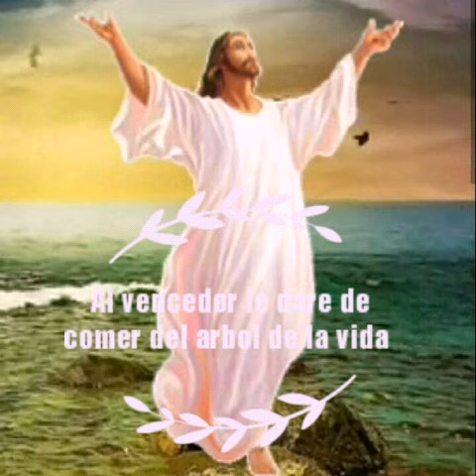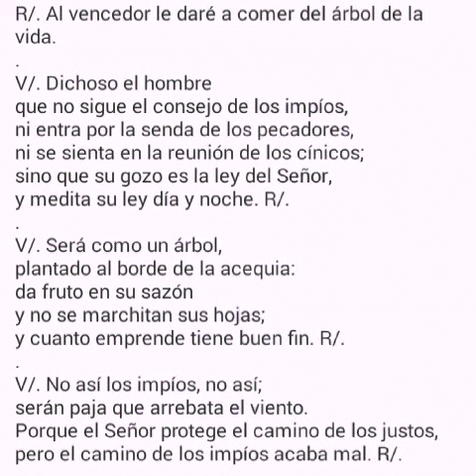Salmo Al vencedor le dare de comer del arbol de la vida